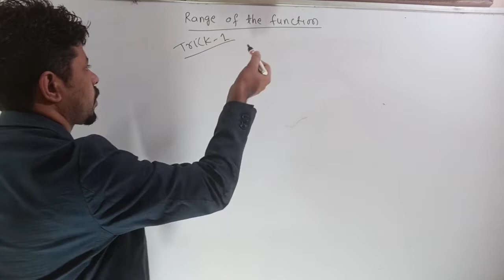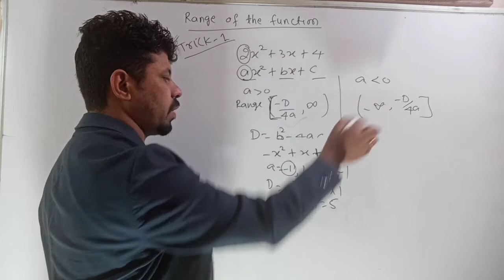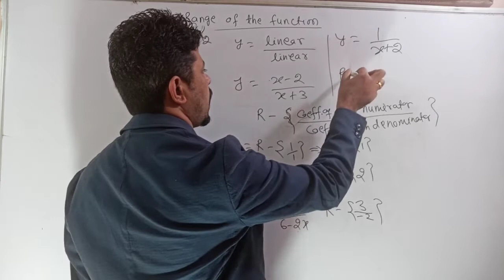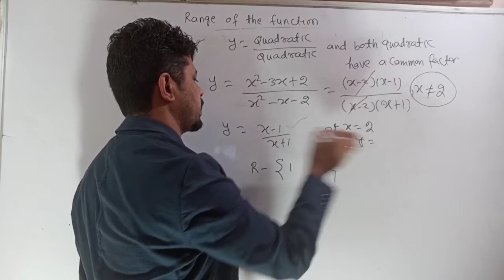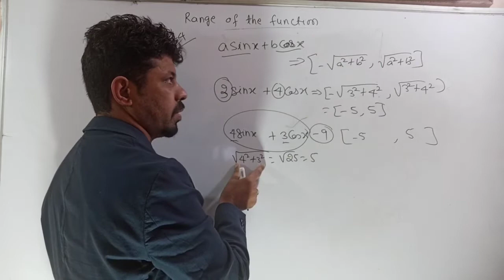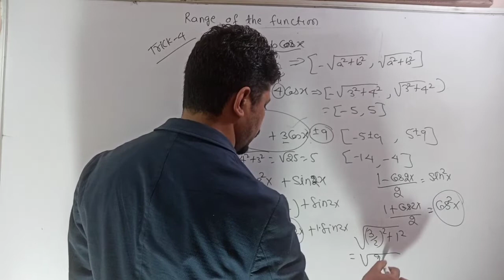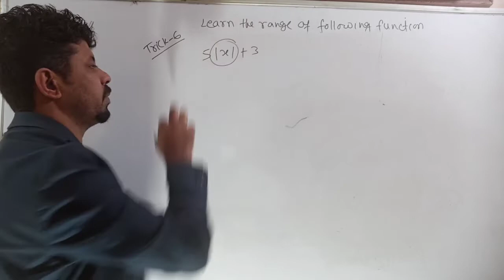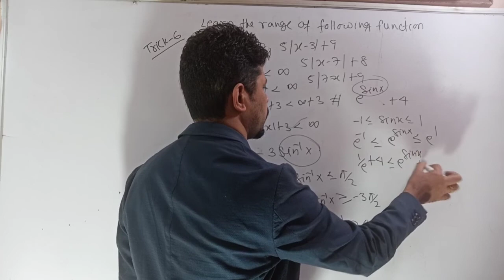Function For ATC (Range, Short Tricks only)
In this I have discussed short tricks to calculate range of the function.